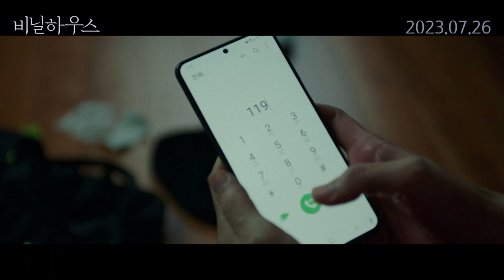영화 [비닐하우스] 메인 예고편: 김서형, 양재성, 안소요, 신연숙: 2023.07: 웰메이드 스릴러: Greenhouse: Kim Seo-hyung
🏆제27회 부산국제영화제 3관왕의 화제작!
신들린 연기, 김서형의 180도 다른 캐릭터 변신

“엄마가 열심히 돈 벌고 있어. 너랑 살집 구하려고”

비닐하우스에 살고 있는 ‘문정’은
아들과 함께 살 제대로 된 집을 구하기 위해 간병인 일을 한다.
치매를 앓고 있는 노인 ‘화옥’을 돌보다가 갑작스러운 사고가 일어나게 되고
결국 죽음에 이르게 된다. 충격적인 상황에서도 병원에 연락을 하려고 하지만
동시에 울리는 한 통의 전화로 모든 것이 변하게 된다.
‘문정’은 아내의 시체를 앞에 두고도 아무것도 모르는
시각 장애인 ‘태강’을 속이며 돌이킬 수 없는 선택을 하게 되는데…

2022 / 27회 부산국제영화제(왓챠상, CGV상, 오로라미디어상)
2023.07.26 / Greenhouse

감독: 이솔희
출연: 김서형, 양재성, 안소요, 신연숙, 원미원
金瑞亨 Kim Seo-hyung
제작: 한국영화아카데미 KAFA
배급: ㈜트리플픽쳐스